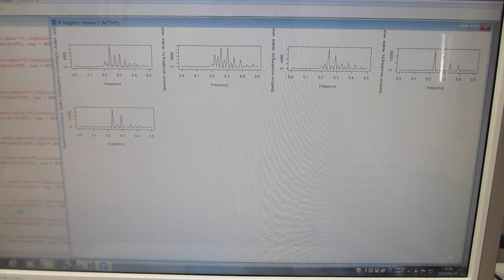超音波の音圧解析：バイスペクトルの変化（超音波システム研究所）